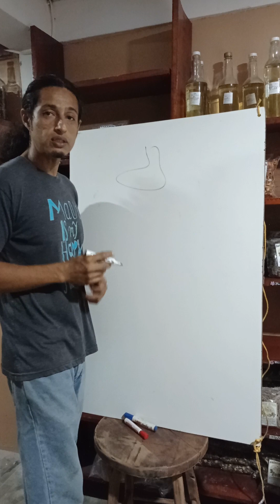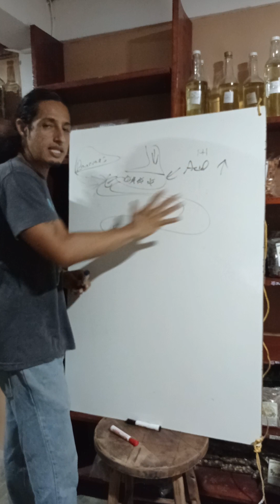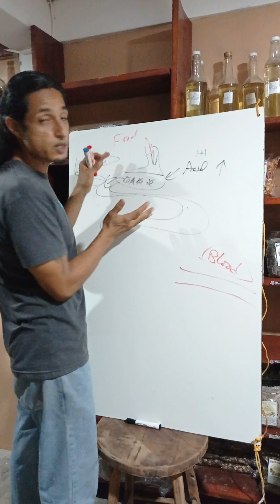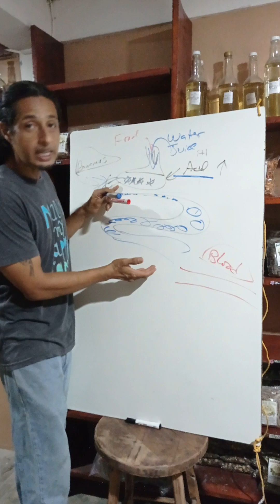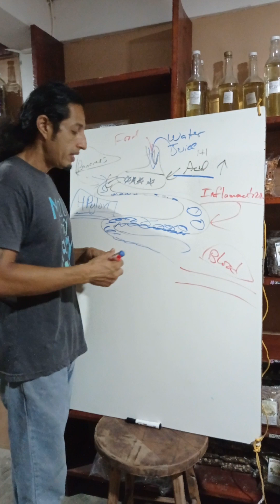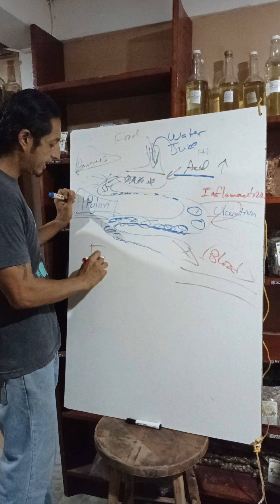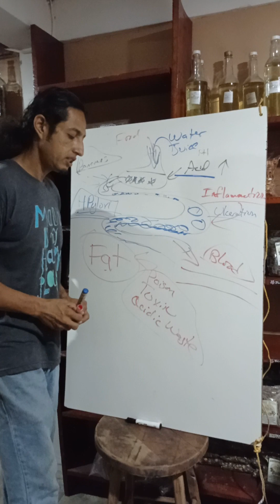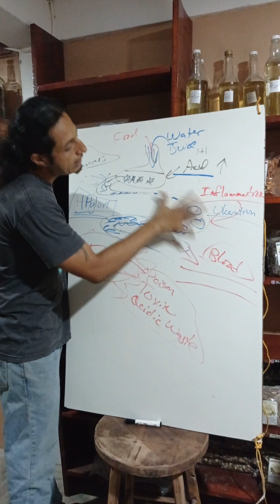why we get fat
please visit Facebook page Healing Origins for more information and videos.